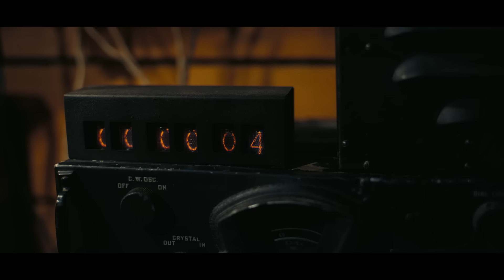OPPENHEIMER | Bande-annonce | VF (Universal Pictures)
Genre : Thriller historique
Distribution : Cillian Murphy, Emily Blunt, Robert Downey Jr., Matt Damon, Rami Malek, Florence Pugh, Benny Safdie, Michael Angarano, Josh Hartnett et Kenneth Branagh
Écrit et réalisé par : Christopher Nolan
Produit par : Emma Thomas, Charles Roven et Christopher Nolan

OPPENHEIMER, écrit et réalisé par Christopher Nolan, est un film tourné en IMAX® qui va plonger le public dans l’univers palpitant de l‘homme complexe qui a mis en jeu la vie du monde entier pour mieux le sauver.

À l’affiche du film on retrouve Cillian Murphy dans le rôle de J. Robert Oppenheimer et Emily Blunt dans celui de sa femme, la biologiste et botaniste Katherine “Kitty” Oppenheimer. L’acteur Oscarisé® Matt Damon interprète le General Leslie Groves Jr., le directeur du Projet Manhattan, et Robert Downey Jr. prête ses traits à Lewis Strauss, un des membres fondateurs de la Comission de l’Energie Atomique des États-Unis.

L’actrice citée aux Oscars® Florence Pugh est aussi à l’affiche dans le rôle de Jean Tatlock, Benny Safdie dans celui du physicien Edward Teller. Michael Angarano interprète quant à lui Robert Serber tandis que Josh Hartnett endosse le costume d’Ernest Lawrence, le premier scientifique nucléaire américain.

On retrouve également l’acteur Oscarisé® Rami Malek et le comédien cité aux Oscars, auteur et réalisateur Oscarisé® Kenneth Branagh.

Mais également Dane DeHaan (VALERIAN ET LA CITÉ DES MILLES PLANÈTES), Dylan Arnold (de la franchise HALLOWEEN), David Krumholtz (LA BALADE DE BUSTER SCRUGGS), Alden Ehrenreich (SOLO : A STAR WARS STORY) et Matthew Modine (THE DARK KNIGHT RISES).

Le film s’inspire du roman lauréat du prix Pulitzer American Prometheus: The Triumph and Tragedy of J. Robert Oppenheimer de Kai Bird et feu Martin J. Sherwin. Il est produit par Emma Thomas, Charles Roven et Christopher Nolan pour Atlas Entertainment.

OPPENHEIMER a été tourné à la fois en 65mm IMAX® ainsi qu’en 65 mm classique dont pour la première fois à l’écran des scènes entières composées d’un mélange d’images IMAX® et de photographies analogiques en noir et blanc.

Les films de Christopher Nolan, TENET, DUNKERK, INTERSTELLAR, INCEPTION et la trilogie DARK KNIGHT, ont engrangé plus de 5 milliards de dollars, raflé 36 nominations et 11 Oscars, dont deux dans la catégorie Meilleur Film.